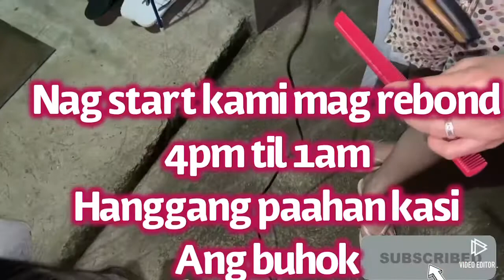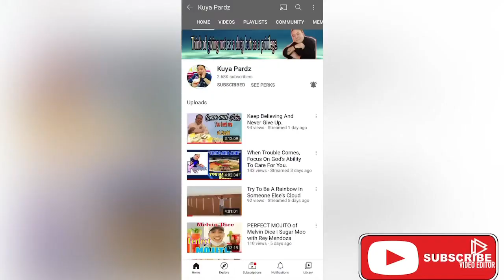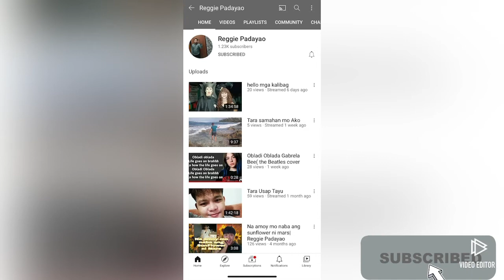How to REBOND with BRAZILLIAN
👉🏻tag singko tag singko lang gihapon🤣
Ang haba ng hair mga guys from 4pm til 1am kaya nyo yan??hanggang paahan🧐

Will this is my 2nd Talent! Ang Talento ko sa pag pag kanta sumaSideline din ako!
Pg kaya pa sa katawan!

Nag papasalamat tlaga ako sa ating panginoon na binigyan nya ako ng maraming option sa buhay hanggat kaya ko lang gagawin ko talaga!
Pg malinis na trabaho lang e improve ka talaga ng panginoon at tutulungan ka pa nyang umangat bsta lagi mo lang xang ttawagin araw araw sa iyong pag tulog at pag gising sa umaga.Amen